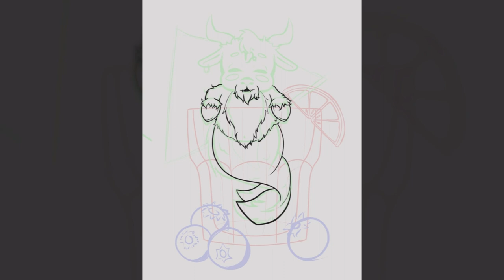Zodiac Series: Capricorn Cape Cod - DRAWING TIMELAPSE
Going to try and start a new zodiac series of drawings with the different zodiac signs with different cocktails. The first one being a Capricorn Cape Cod. I attempted this about 2 years ago now I think with the zodiac signs with different desserts but just got busy and never got around to finishing it. Since then I've changed my style and also starting using clip studio paint instead of Adobe Illustrator.

If you watch till the end you can get a little recipe on how to make your own Cranberry Cape Cod. To mix it up you can also use other types of cranberry juice to get a different flavor. And for those that are not yet of drinking age Sprite or sparkling water can be used in place of vodka. Hope you enjoyed!

BACKGROUND MUSIC
City Echos by dreem

Follow links below for social media.